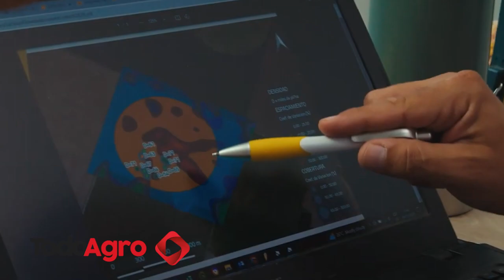El girasol busca su Norte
Con el conocimiento y la genética de Nidera Semillas, productores del NOA suman a la oleaginosa estimulados por la posibilidad de obtener buenos rindes en una región que recién se abre al cultivo. El ingeniero Javier Latorre, responsable de desarrollo de la compañía Nidera, destaca las fortalezas de un cultivo que "no te deja a pata".